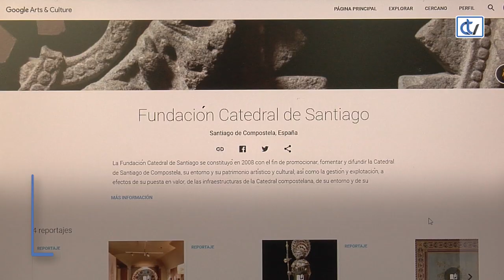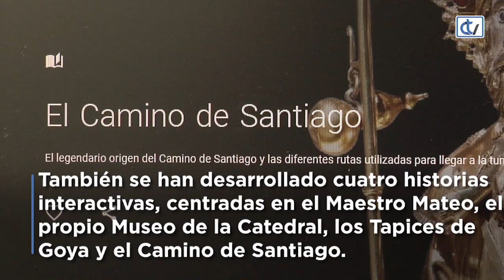Las joyas de la Catedral, a un click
Esta semana, la Catedral de Santiago abrió sus puertas, virtualmente, a los lugares más especiales del Museo, el Palacio de Xelmírez o la Colegiata de Sar. A través de la plataforma Google Arts & Culture los internautas podrán conocer las grandes joyas de nuestra basílica.